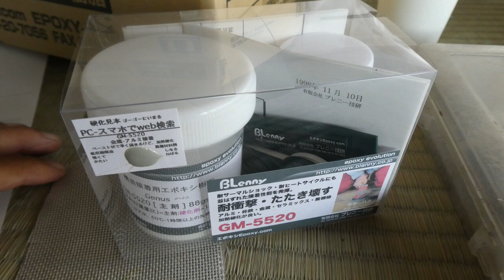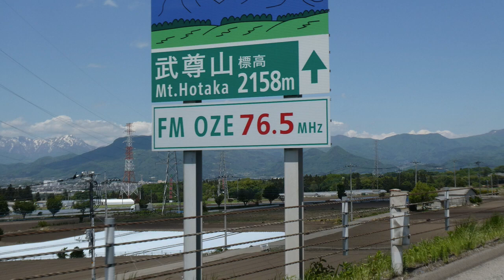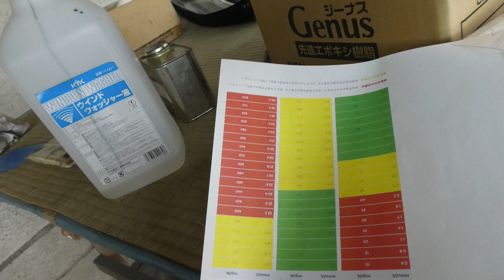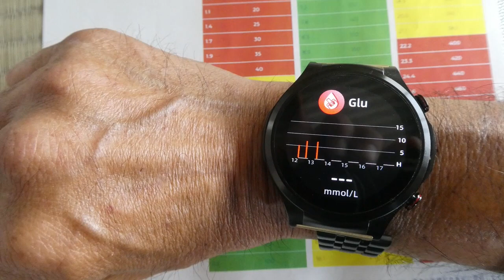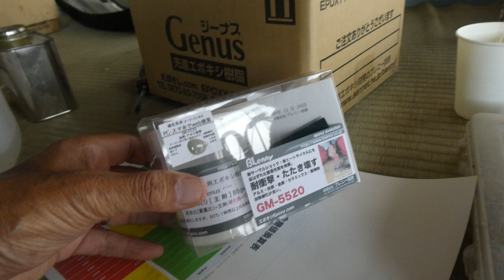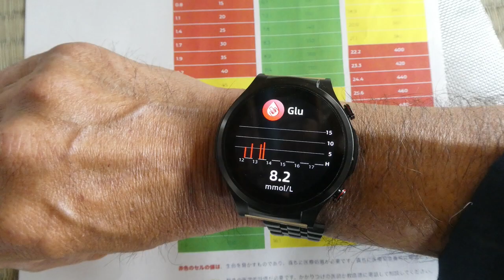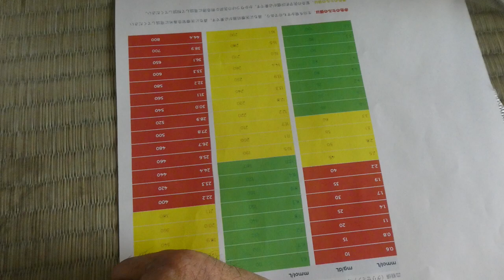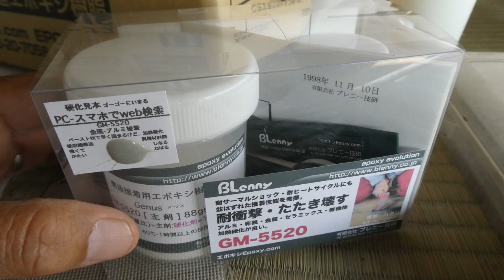desktop#GM5520が欲しいどこで買えるの#FRPパーツ製作してバンバー修理する#割れて破損プラどうする#BlennyMOV132#スライド記録18min52sec2023-5-11 8th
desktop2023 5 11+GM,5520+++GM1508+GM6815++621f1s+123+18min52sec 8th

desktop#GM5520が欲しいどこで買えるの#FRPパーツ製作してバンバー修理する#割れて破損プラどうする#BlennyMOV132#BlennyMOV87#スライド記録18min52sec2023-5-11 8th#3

desktop#GM5520が欲しいどこで買えるの#血糖値の腕時計を#FRPパーツ製作してバンバー修理#割れて破損のプラスチック修理#BlennyMOV132#スライド記録

1
2023年5月12日#desktop#GM5520が欲しいどこで買えるの#FRPパーツ製作して

プラスチック修理,PPバンパー破損も,自分でメンテナンス方法は?5 更にBlennyMOV-132 流量計の破損 プラスチック亀裂の修理 筐体の接着

プラスチックの修理,ボディー,筐体,ハウジングのネジの破損!!補修教えて!!熱可塑性樹脂ABSとかHIPSか?割れ,クラック1#BlennyMOV-87筐体プラスチック亀裂 クラックGM-6200

4
血糖値も 血圧も スマートウオッチ腕時計でダメかい 使っみた 買っちゃった 米国で血糖値はmg/dLで英国ではmmol/Lの換算表#実測中で#測定値センサーも針もインシュリン安い購入価格ではないもん

5
GM-1508特集TOPベージ
どんぐりコロコロの新種/エポキシ樹脂・・開発コード「どんぐりコロコロ-No.8」

BlennyMOV94　温度管理 アニール キュア 温調 熱風循環式乾燥易 養生 発泡スチロール

7
BlennyMOV131 3BL写真でさび止め,軽トラ-キャンピングカーの改修,鈑金,穴あき,腐食止め,塗装仕上げで新古車なみ!!??鎌も??!!アラミド1,2枚や真鍮,SUS,アルミFRP叩き壊して!!強度は??

8
BlennyMOV101　オイル漏れ ギアボックス ケース 破損 修理 金属FRP 溶接肉盛り メタルFRP メンテナンス方法 アルミ缶 GM-8300 ラジエータ 漏れ 油

BlennyMOV100　農機具 鋳物 金属部品 接着補修剤 オイルトラクター ブレーキ マスターシリンダ 改造 修理 GM-8300